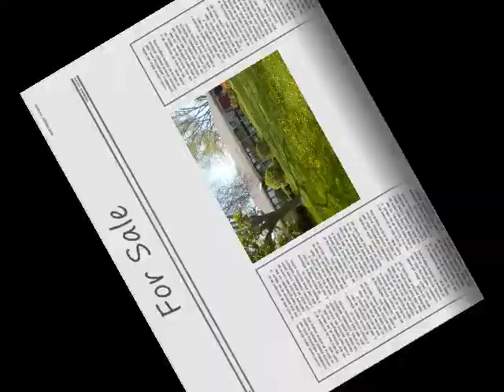Home for sale in Salem, WI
Great location! This two bedroom, two full bath, ranch its on just over 1.5 acres (tax key # 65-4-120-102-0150 is included in the sale). Home features a large living and family room, and screened in porch leading to a large deck over looking the yard. Electric upgraded from fuses in 2010.